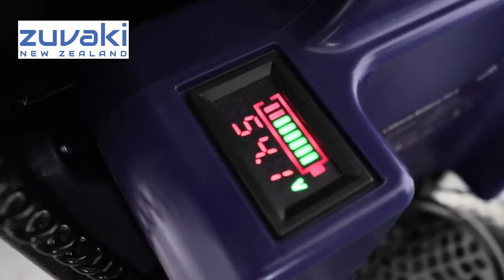ZW4250 | 250 kg | Economical Stair Climber | Zuvaki Newzealand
Zuvaki’s  ZW4250 is with pneumatic wheels can be used for transporting cargo up to 250 KG to climb stairs. Carbon steel frame, simple touch button control, dust-proof design switch, height adjustable loading board for different cargo’s center of gravity and most competitive price make it popular in building site. It is also widely used for upstairs and downstairs transporting for furniture, white goods, photocopiers, industrial devices, building supplies etc.